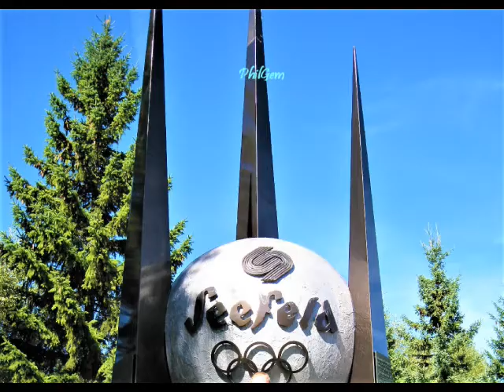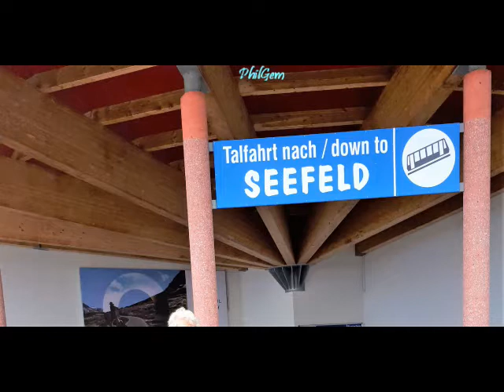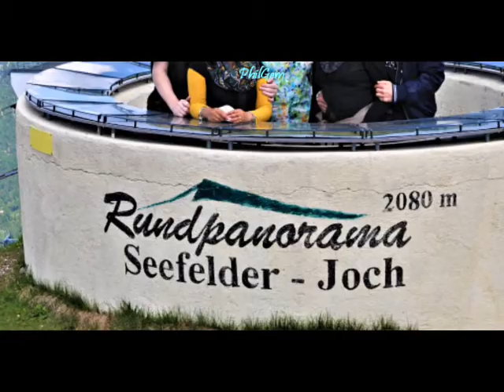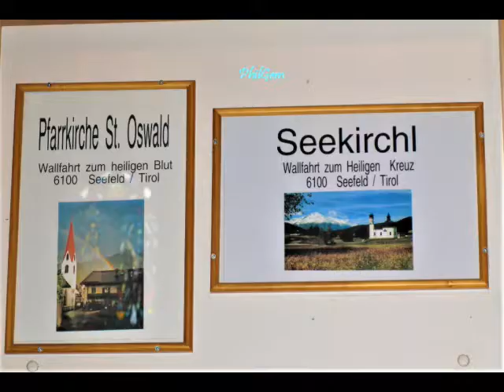Seefeld Tirol Austria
Seefeld Tirol Austria  family vacation